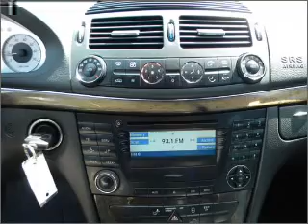2003 Mercedes-Benz E-Class - Anaheim CA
Year: 2003
Make: Mercedes-Benz
Model: E-Class
Trim: E320 Sedan 4D
Engine: 6 cylinder 3.2 Liter
Transmission:
Color: Gray
Mileage: 81939
Address:
1300 S. Auto Center Dr